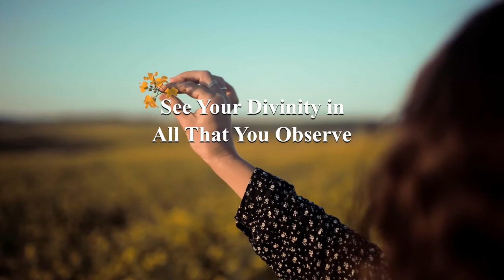Awaken Divine Feminine Goddess Nature Within, Meditative Music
This 10-minute meditative music meditation will help you awaken your Divine Feminine energy and connect to the Goddess nature within. The visual experience, along with calm, healing music, will open your heart to who you truly are.

The meditative music is set to the ideal hz frequency, supporting the connection to your heart energy centre and your Inner Knowing. Divine Feminine qualities will be activated and sustained.

Do not listen to this meditation while driving your car or operating machinery, where your full focus is required. Headphones are recommended for the best experience, but not required.

Your support and subscription to this channel, is greatly appreciated! 😊